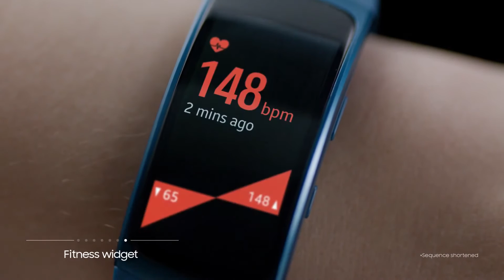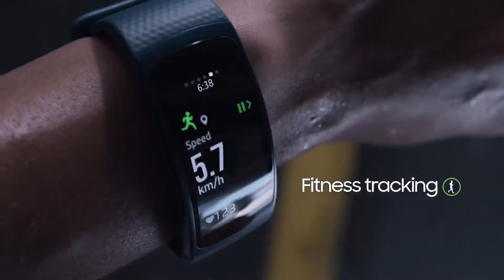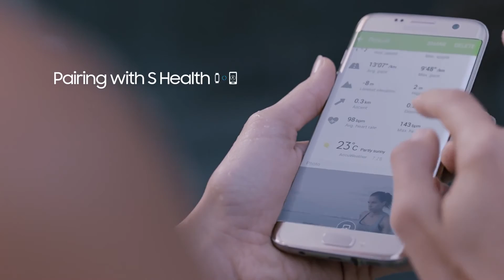How to use Samsung Gear Fit2 - Getting started with Tizen fitness band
How to get started with Samsung Gear Fit2